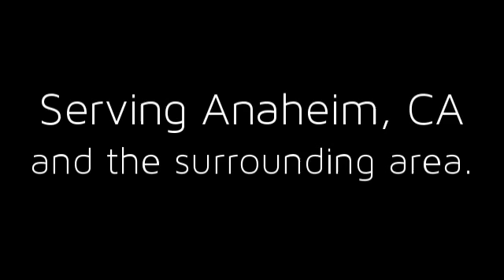Golden Star Towing Service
24 Hour Towing Service
Serving Anaheim, CA and the surrounding area.